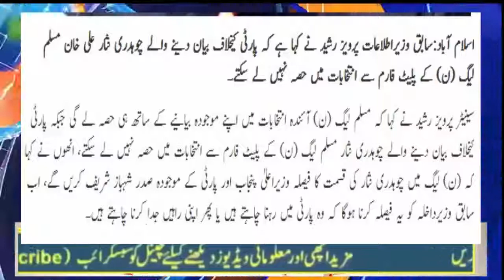Pakistan News Live 2018 Pervez Rasheed Ne Chaudhry Nisar Ke Khilaf Ailan Kardia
Vedio Title:Pakistan News Live 2018 Pervez Rasheed Ne Chaudhry Nisar Ke Khilaf Ailan Kardia ;